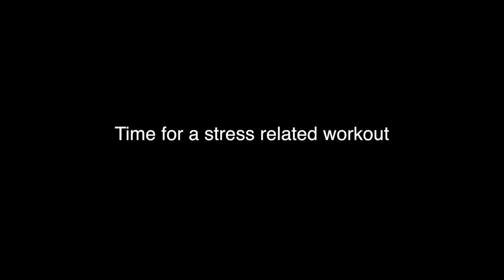I BROKE MY CAMERA (help)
I somehow filmed, and edited this all in one day...GOT IT OUT EARLY INSTEAD OF SATURDAY *dab*